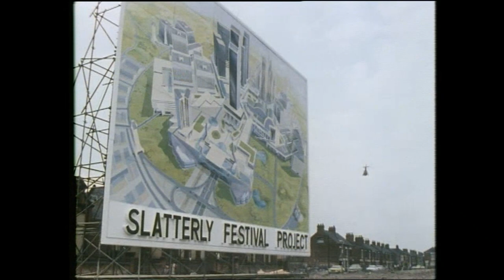Muck and Brass - 1982 - Clips from Hessle Road Area